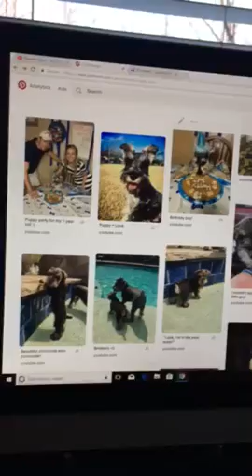Adorable Schnauzer Tries to Catch the Computer Mouse - Schneizy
Schneizy tries to "eat" the computer mouse...